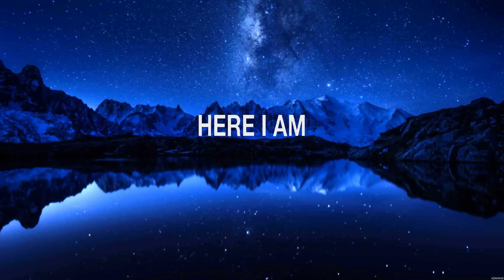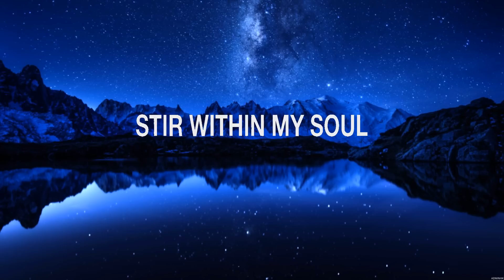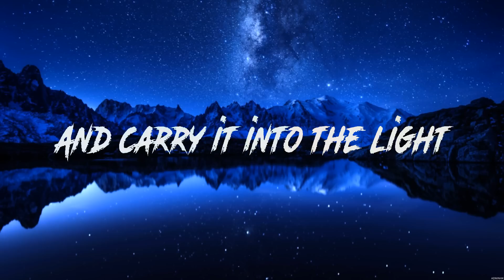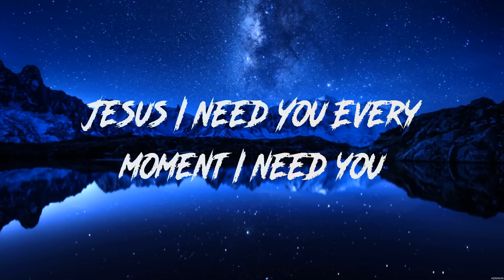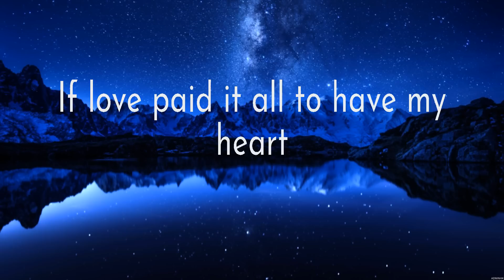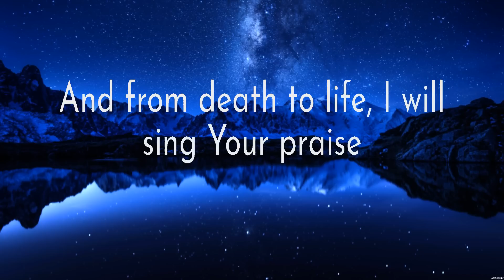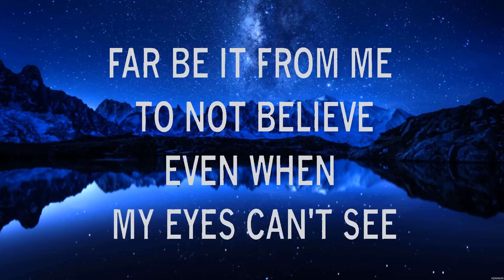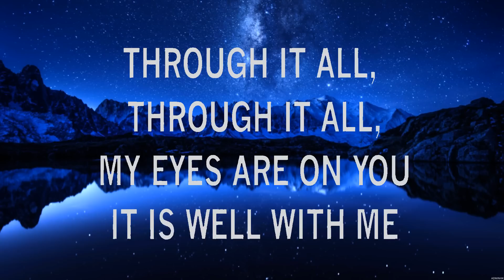Bethel Music - It Is Well (Lyrics) Hillsong Worship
1. Bethel Music - It Is Well
2. Hillsong Worship - I Surrender
3. Hillsong Worship - Jesus I Need You
4. Hillsong Worship - Grace To Grace